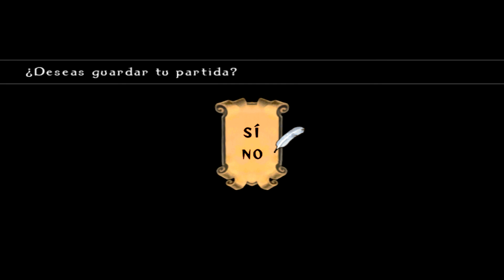Odin Sphere | El principe puka (Cornelius) - Capítulo 4 Parte 2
Cornelius sigue con su tour gratis por la nieve pese a las adversidades, una vez que lo ha visitado todo decide irse a la cima ya que el premio también incluye vistas desde el cielo, pero no es lo que él se piensa.

Si has sobrevivido al vídeo y te ha gustado, pues like, compartir y esas cosas
que haces cuando ves otros vídeos que te la ponen igual de dura. Si no te ha gustado
pues tienes la cajetilla de comentarios para ponerme a parir, todo comentario es bienvenido.